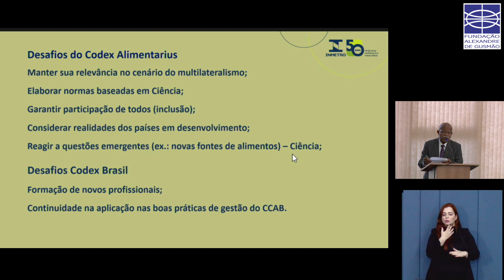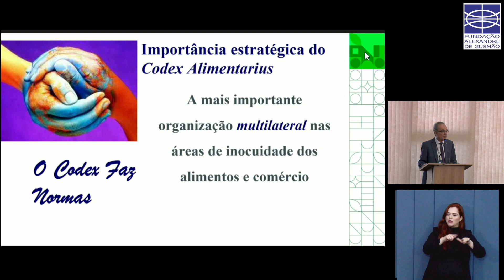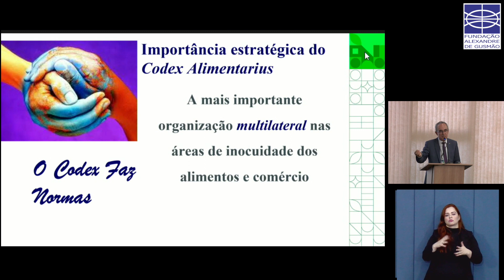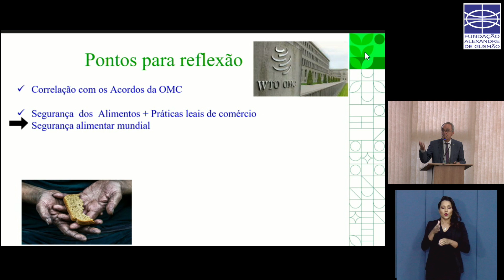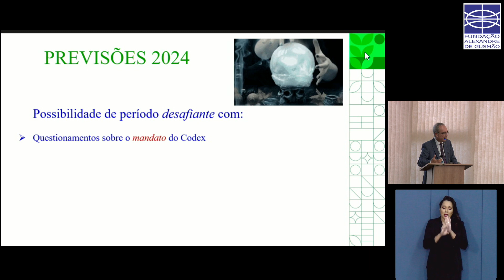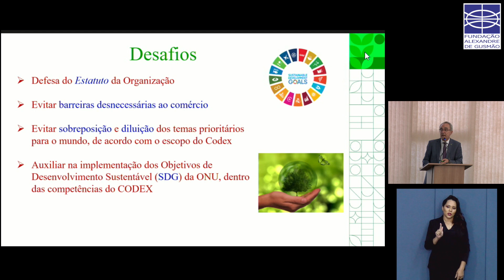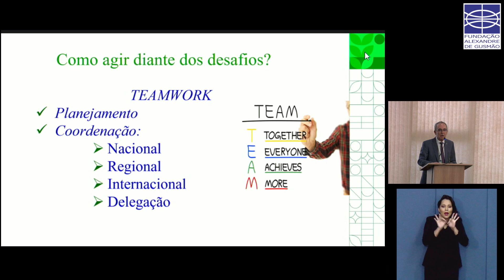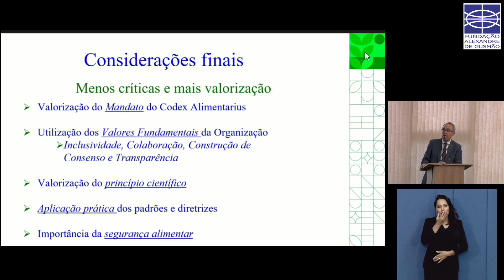60 anos codex alimentarius (Painel 2)